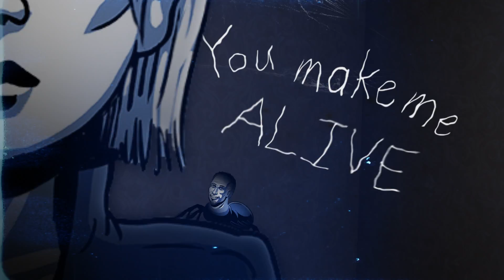LVCRFT "Dead Heart Beat"